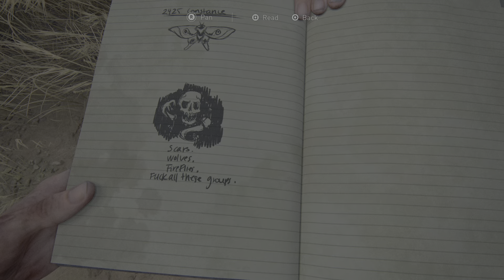Last of Us 2 (Ch 9 - Pt 2)